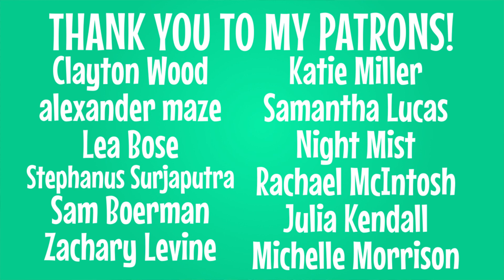How Scar Began A War In The Pride Lands: Discovering Disney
Isaac breaks down how Scar began a war in the Pride Lands.

MOVIE LINKS:
The Lion King
The Lion King 2
The Lion King 1 ½ (or 3)
The Lion Guard: Return of the Roar
The Lion Guard: Rise of Scar

War has taken over the Pride Lands. You may remember the battle for Pride Rock or the fight in the Outlands, but those were isolated skirmishes. In the war for the Pride Lands, innocents and leaders have been attacked, armies have formed, many battles have been fought and of course the lion who began this conflict was none other than SCAR!

Michelle Morrison, Redbandit, Kelly S. Spina, Zachary Levine, Sam Boerman, Julia Kendall, Zarya moonfey, Rachael McIntosh, Clayton Wood, alexander maze, Lea Bose, Stephanus Surjaputra, Katie Miller, Samantha Lucas & Aaron Davis